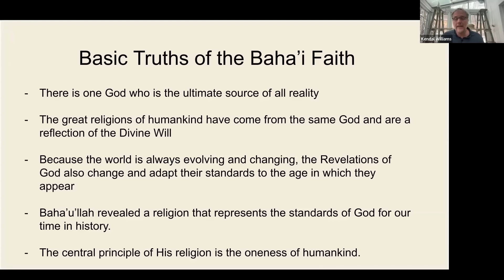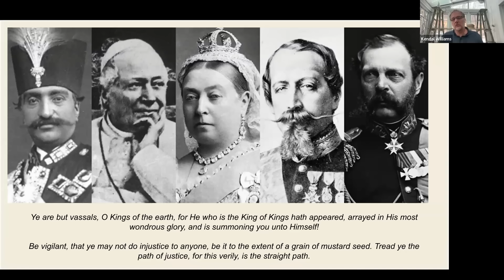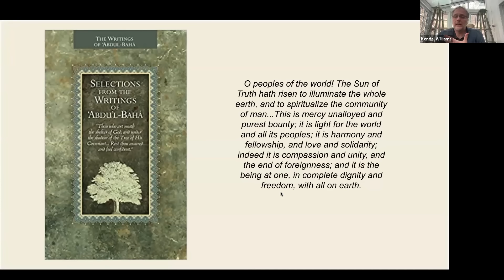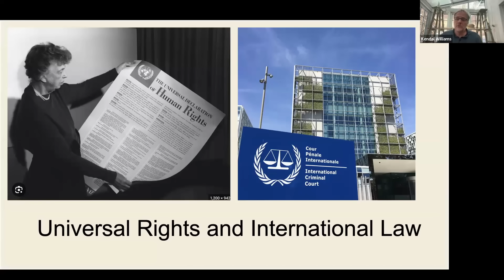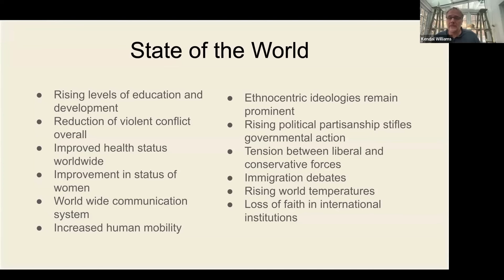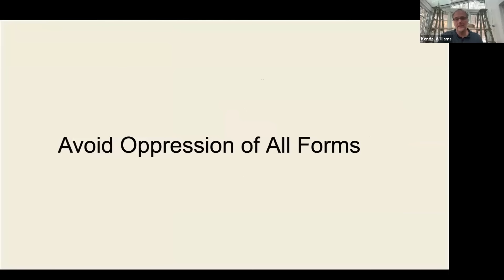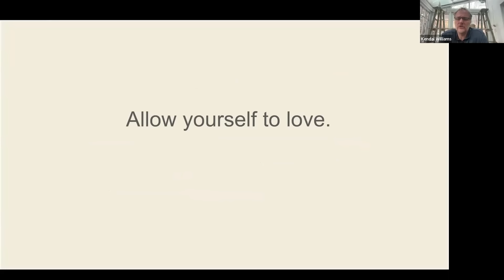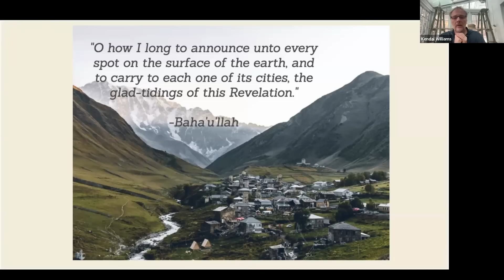How to Save the World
Talk given by Dr. Kendal Williams on February 17, 2024.

Dr. Kendal Williams is a Professor of Medicine at the University of Pennsylvania and the editor of the Baha’i website sifterofdust.org. He studied at Haverford College before attending Penn Med school and then completed his residency and chief residency at the University of Pittsburgh before returning to Penn as faculty. He is a general internist by training and the founding director of the  Penn Center for Evidence-based Practice. He is now the host of the “Penn Primary Care Podcast” and continues to perform clinical work and teach at Penn.

Contents
0:00:00 - Opening Reading
0:00:58 - Introduction
0:01:39 - Talk
1:06:20 - Q/A
1:16:11 - Closing